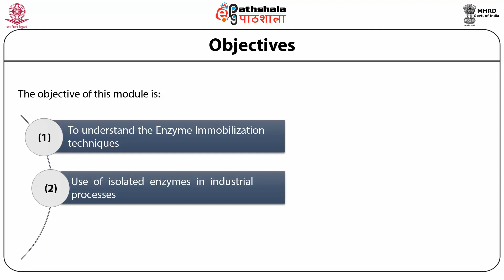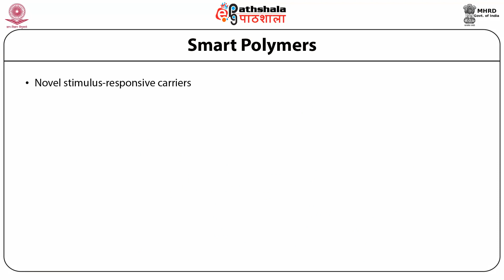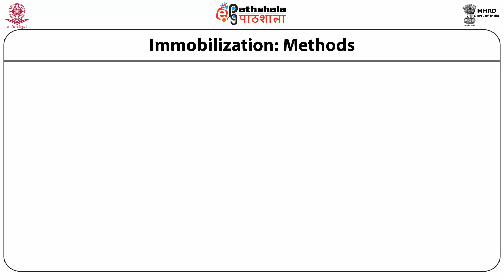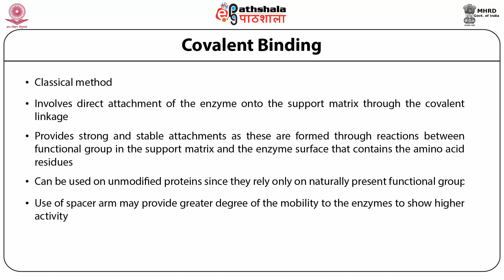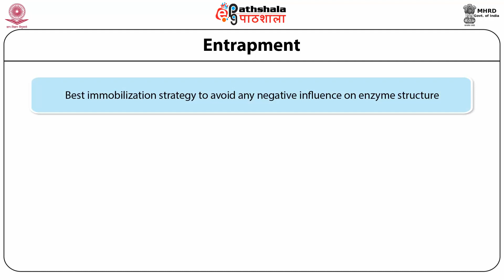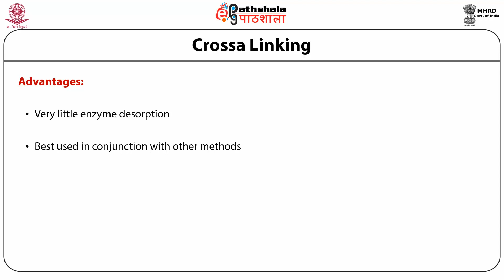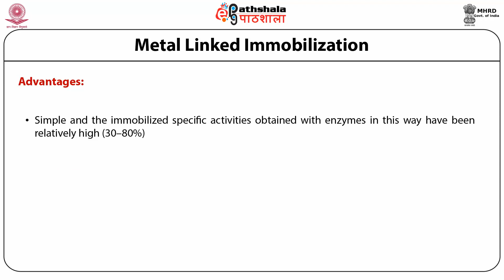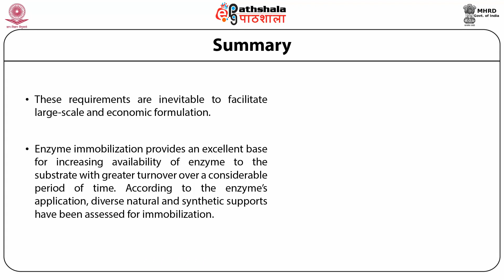M-27. Enzyme Immobilization techniques, use of isolated enzymes in industrial processes